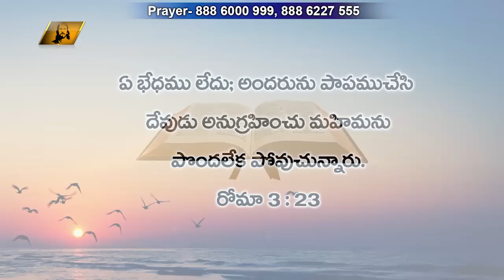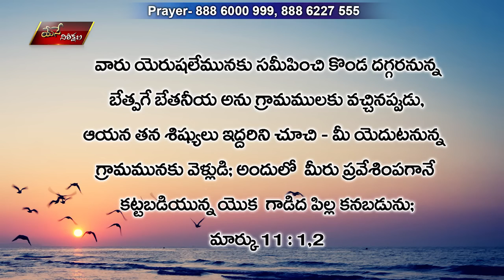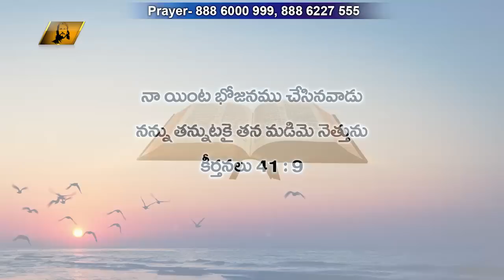విడుదల కోరుకొంటున్నారా? అద్భుత ప్రసంగం .. చూడండి . అనేకులకు చూపించండి|| Pastor Paul Emmanuel